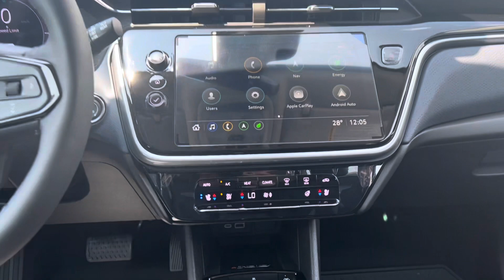2023 Bolt EUV Premier in Grey Ghost Metallic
2023 Chevrolet Bolt EUV Premier in Grey Ghost Metallic